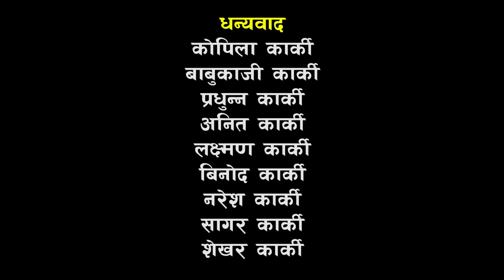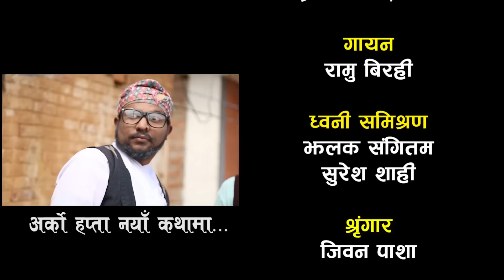दुइ जिब्रे | Dui Jibre, 18 April 2018, Full Episode 23 Nepali Comedy Serial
Kalinchok Online TV Present दुइ जिब्रे |Dui Ji bre, 18 April 2018, Full Episode 23

MIxing: Jhalak Sangitam
Writer/CAD: Prakas/Anupam
Director: Sagar Khadka
Producer : Durga Bhandari
Music/Title Song: Prakash Koirala
Camera Man: Sagar Khadka
Editor: Sarita Gautam
Presentation: Key advertisement
Production Concept: Yegya Raj Koirala
Artists: Ramu Birahi, Akriti Thapa Magar, Bimal Pathak, Prakash Koirala, Anupam Poudel, Milan Rai, Anita Gautam, , Pragyat K.C.
Singer: Ramu Birahi

Digital Content: Kalinchok Online TV

Note: This video is uploaded to Kalinchok Online TV  by acquiring all necessary copyrights. Uploading to other websites and YouTube channels is strictly prohibited, embedding is allowed.